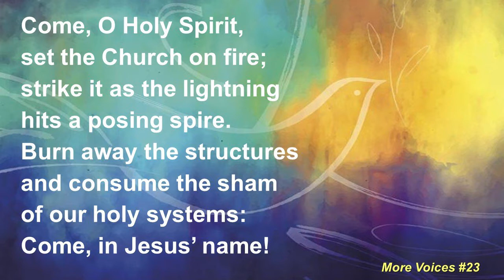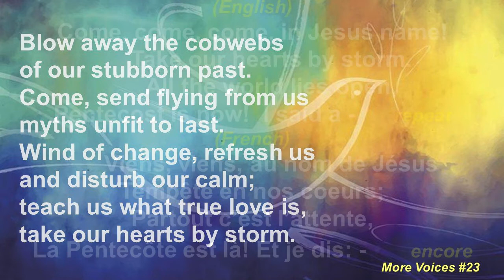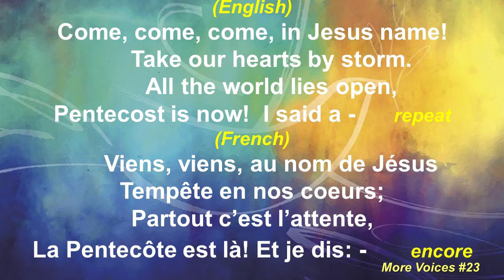BCUC: Come O Holy Spirit - lyric video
More Voices #23
Sung by Bells Corners United Church music team
Words (c) Fred Kaan: Music (c) Ron Klusmeier; French (c) David Fines